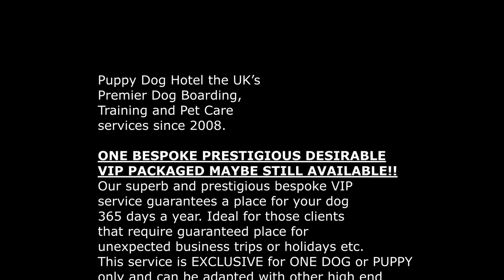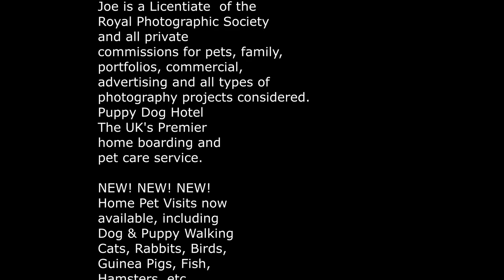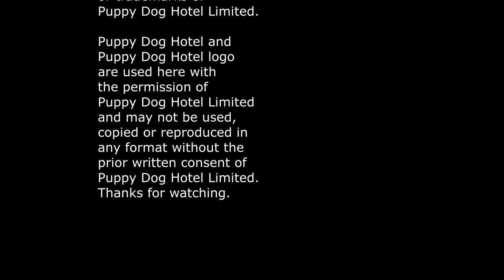Puppy Dog Hotel Holiday Dudley, Albi, Skye, Lajos and Tyra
Another lovely day for some fun and games chasing balls and exploring the field for the wonderful guests at Puppy Dog Hotel Dudley, Albi, Skye, Lajos and Tyra during their holidays.
NEW!!!